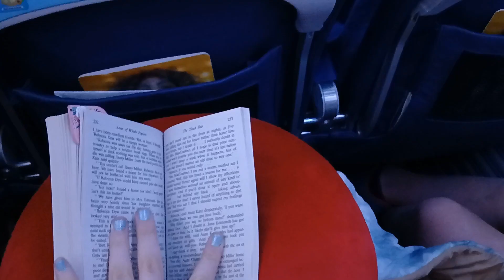A TRAVEL VLOG WHERE WE FLY TO CAPE TOWN (vlog #18)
Hello hoomans! Welcome to a (VERY) short travel vlog! For the first time in a long time, we are flying together as a family. We landed safely at Cape Town International Airport and are looking forward to a relaxing, fulfilled holiday, and I do hope that you will join us for it!
Mia❤️🧁🩰

Musician: @iksonmusic